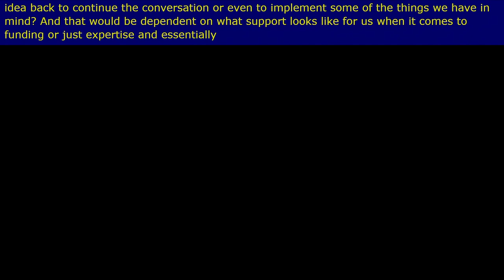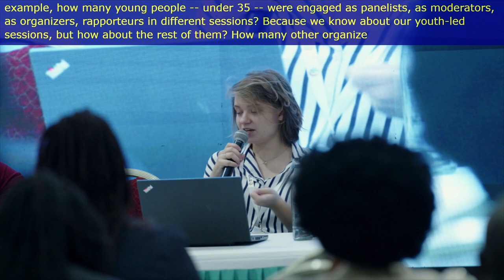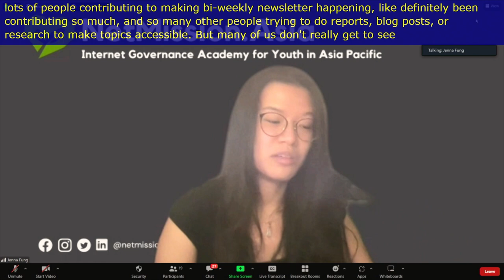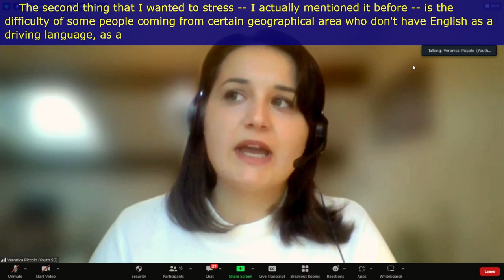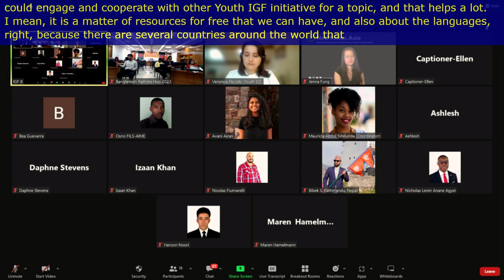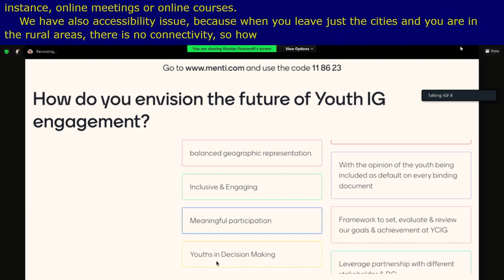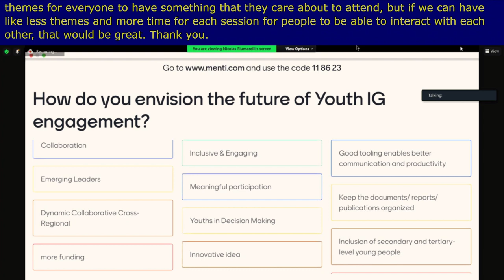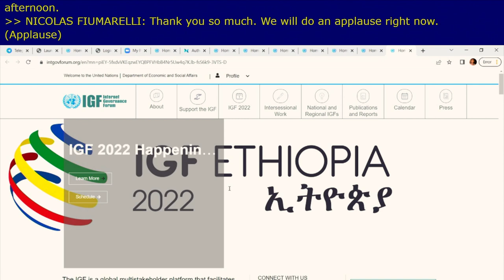IGF 2022 - Day 2 - Banquet B - [DC] YCIG Session Road to future IGFs - B